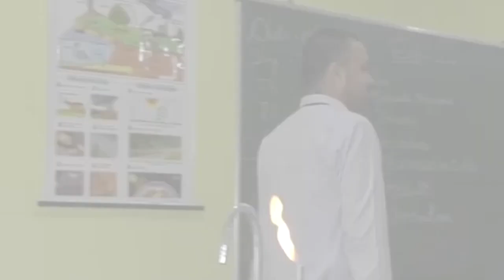SAHIBGANJ: अजगैबीनाथ धाम में महाशिवरात्रि की धूम